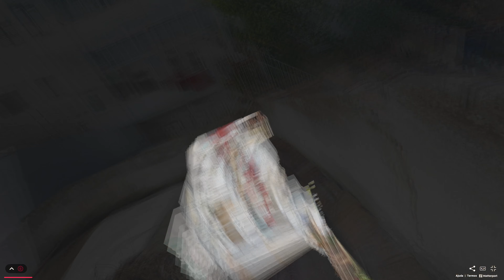T3+1 com Logradouro em Campo de Ourique, Lisboa